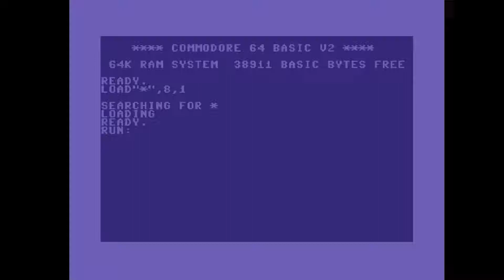C64 One File Demo: 1987 Copy Demo by Nightmare Cracking Institution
Airwolf/F4CG